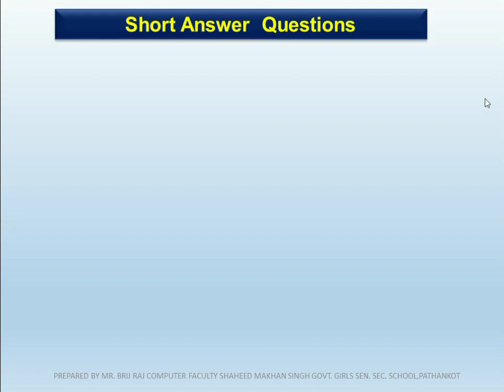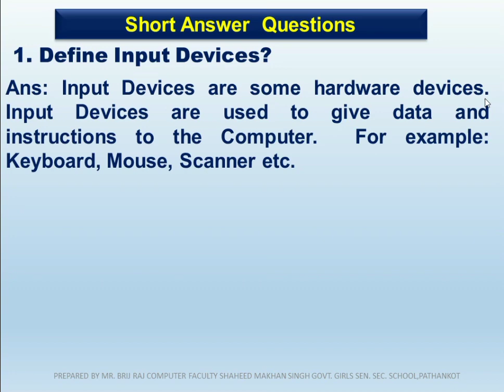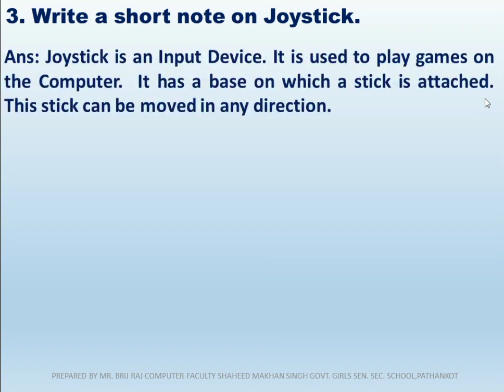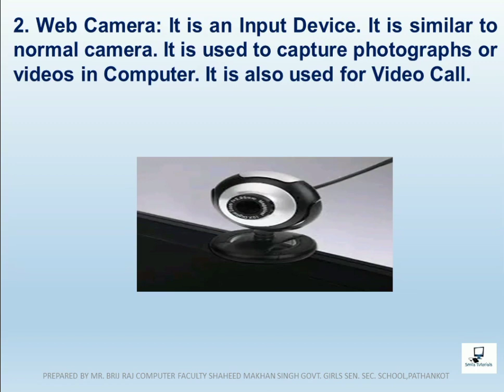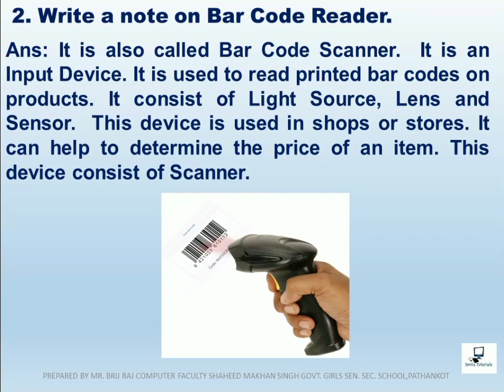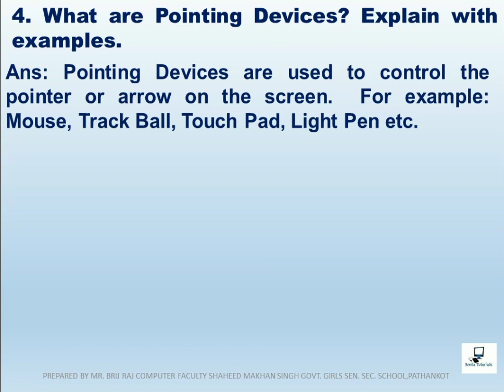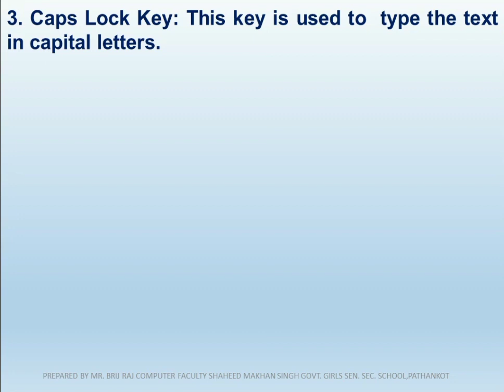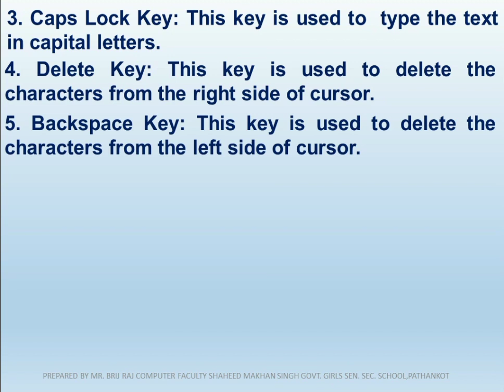CLASS:6th CHAPTER:7 INPUT DEVICES (SHORT AND LONG ANS. QUESTIONS)